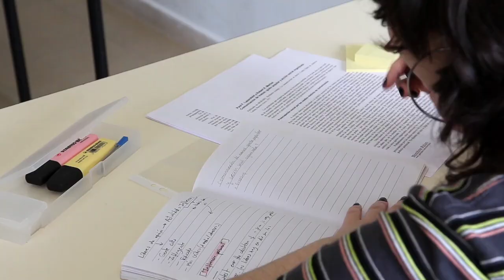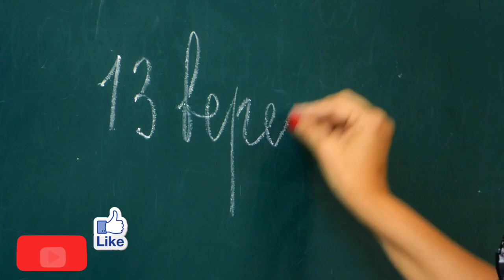പരീക്ഷ എഴുതിയ കുട്ടികൾക്ക്|+1 high court |പ്രതിസന്ധയിൽ പരീക്ഷ കൾ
നമ്മുടെ 2nd channel link